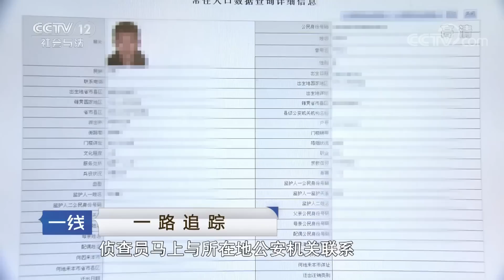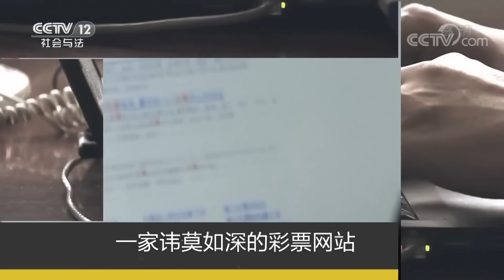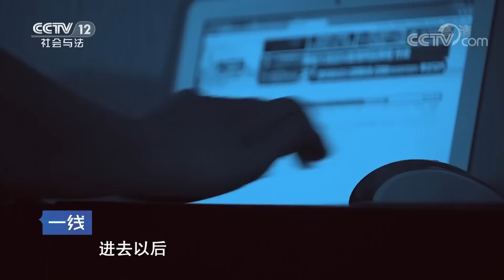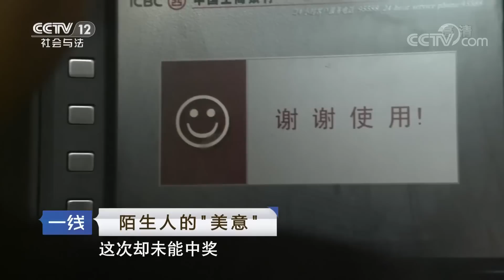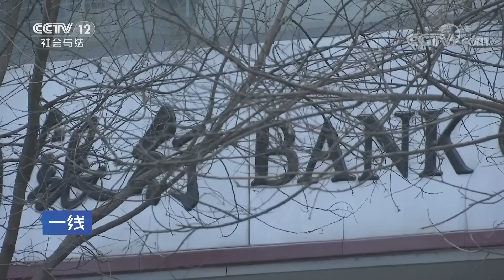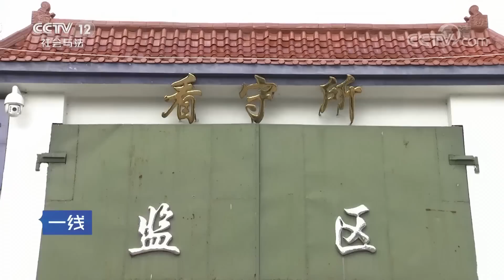《一线》陌生人的“美意”：他身患重病的老伴儿住进了医院 一个朋友告诉了他一个快速挣钱的好办法 20190314 | CCTV社会与法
本期节目主要内容：2018年5月，吉林市公安局龙潭分局民警在侦办案件的过程中接到了一个线索。一名30岁左右叫于某的男子有吸毒的重大嫌疑，于是侦查员便开始了对于某的追踪并成功将他抓捕，随后顺藤摸瓜，一举端掉了吉林市的贩毒网络。40岁的老张是汪清县城的 一名出租车司机。2017年8月的一天，他身患重病的老伴儿住进了医院，面对高额医药费，老张犯了难。正在这时，他无意间认识的一个朋友告诉了他一个快速挣钱的好办法。